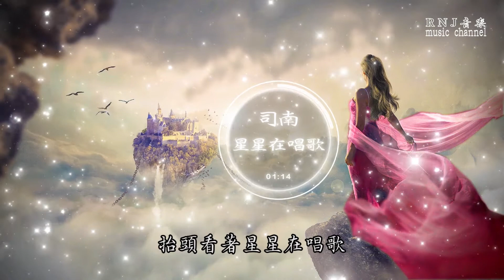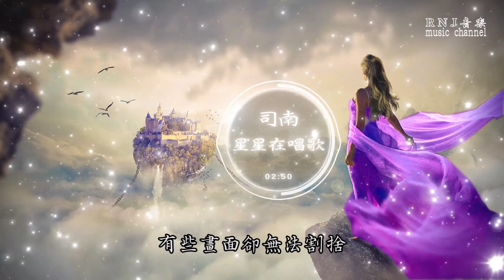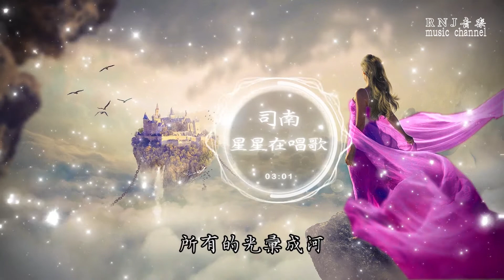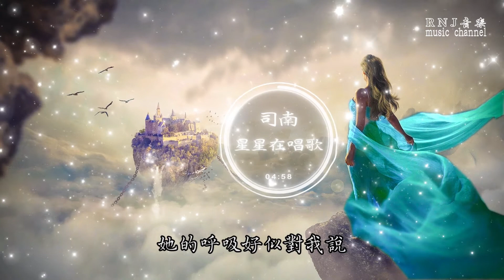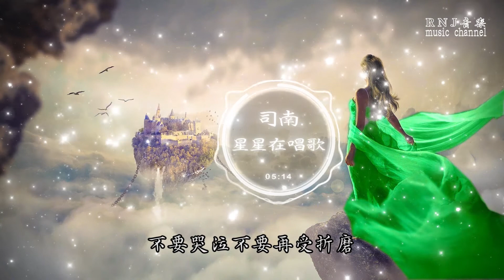司南 - 星星在唱歌 (Cover:Mango Daddy) 《車水馬龍擁擠的路口 此時的喧囂 已與我分割》 【動態歌詞Lyrics】中文音樂MV創作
【素材作品】
司南 - 星星在唱歌 (Cover:Mango Daddy) 《車水馬龍擁擠的路口 此時的喧囂 已與我分割》
演唱：司南(Cover:Mango Daddy)
原唱：Mango Daddy
作詞：Mango Daddy
作曲：Mango Daddy
編曲：CMJ
童聲：咪寶、贊、叮噹、阿驍
李姝嫻、陳燁欣、凌岑
陳王梓、蔡穎揚、王歆悅

製作人Producer：CMJ
監製Executive Producer：袁曉童
吉他Guitar：劉帥
貝斯Bass：劉帥
弦樂Strings : 國際首席愛樂樂團
弦樂監製Strings Producer：李朋
錄音Recording：within_軼名@異新音樂
配唱Backing Vocals：皎月
配唱編寫Backing Vocals Producer：皎月
童聲錄音Recording：Maimaimusic Studio/小唱音樂
童聲監製Child's Voice Producer：阿福@麥麥童聲/ Mango Daddy
混音Mixing Engineer：何世渝
母帶Mastering Engineer ：何世渝
混音助理Mixing Assistants：歐小龍
出品：颶風工作室
統籌：丁柏昕
企劃：張東旭/孫夏帆
推廣：徐思靈/王暴雨/郭凱翌
總策劃：謝奇笛/凌聯興
出品人：李茵

【歌詞】
我常常一個人路過
車水馬龍擁擠的路口
此時的喧囂
已與我分割
我無處可逃
四處閃躲
患得患失的世界
有些畫面卻無法割捨
是你永遠
在前方為我閃爍
所有的光匯成河
抬頭看著星星在唱歌
她的呼吸好似對我說
她說你要慢慢長大
不只為自己活著
如果你也聽見星星的歌
不要哭泣不要再受折磨
若你抬起頭
她就在天空
此時的喧囂
已與我分割
我無處可逃
四處閃躲
患得患失的世界
是你永遠
在前方為我閃爍
所有的光匯成河
不只為自己活著
若你抬起頭
她就在天空
此時的喧囂已與我
分割
患得患失的世界
是你永遠在前方
為我閃爍
“哇~快看！天上有星星哎”
不只為自己活著
若你抬起頭
她就在天空
若你抬起頭
她就在天空
【版權聲明】
歌曲與圖片版權屬原創者與公司所有，若喜歡他們的音樂請支持正版。本頻道只為歌曲推廣及宣傳之用，無意冒犯任何人或公司。若版權方認為影片有侵犯版權權益的內容，請與我們聯系，我們將卸下影片，謝謝。